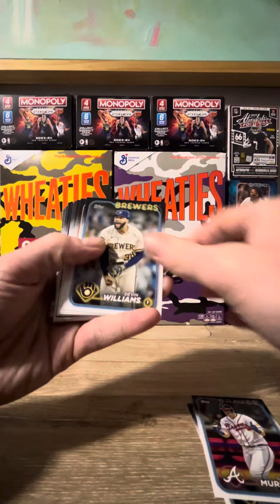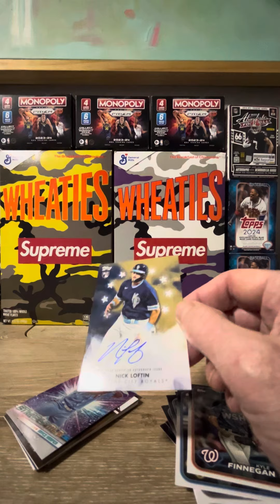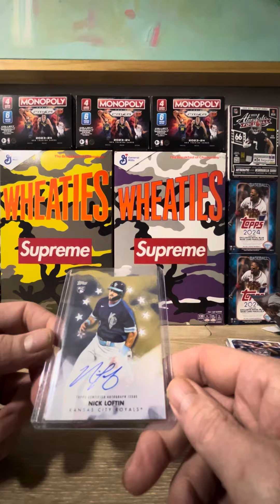Pack Searching Scams in Topps 2024 Baseball Series 1. Avoid buying retail packs?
So we have all heard about the pack searching scams associated with baseballcards and topps even in the year 2024 and any immune. I have even witnessed a gentleman with a digital scale weighing packs a few years back. Crazy you just can’t trust retail anymore and todays hobbyscams is prove this is still prevalent in 2024. Avoid retail y’all!